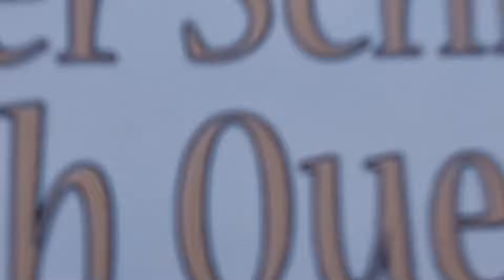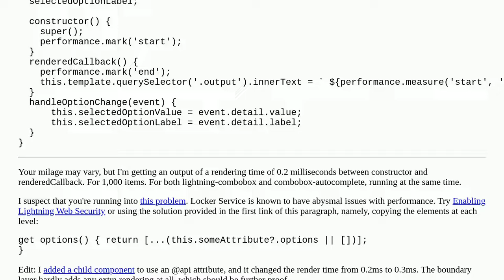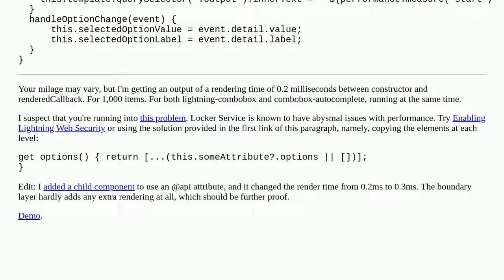Does lwc combobox have a maximum number of options?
A special thanks goes out to the community